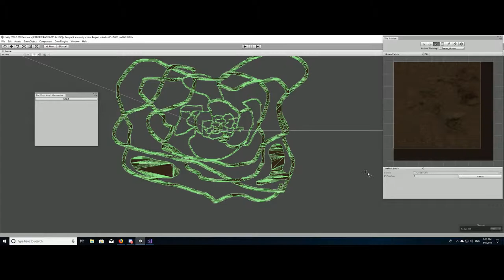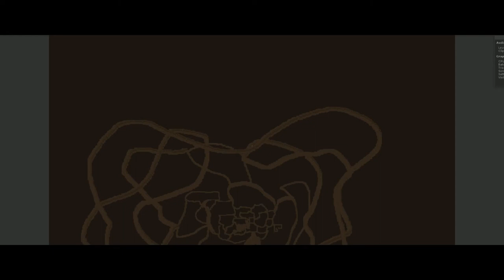The Wanderer - Bloodbath | First Gameplay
New project we're working on. Pixel art RPG set in The Wanderer universe.
First video showing the map creation and character movement. We can very easily create huge maps with low performance cost.
There's a lot of potential.